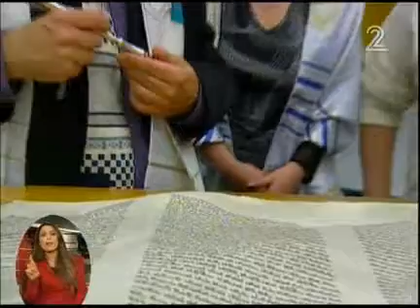ישראל תכיר ברבנים רפורמים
מדינת ישראל תכיר במעמדם של רבנים שאינם אורתודוקסים. כך הודיע לבג"ץ היועץ המשפטי לממשלה, יהודה ויינשטיין. ההודעה באה בהמשך לעתירה שהוגשה לפני מספר שנים ודרשה להשוות בין מעמדם של רבנים קונסרבטיבים ורפורמים לאלו של האורתודוקסים. ההערכה היא שהתשלום יבוצע דרך משרד התרבות והספורט, שכן שר הדתות יעקב מרגי